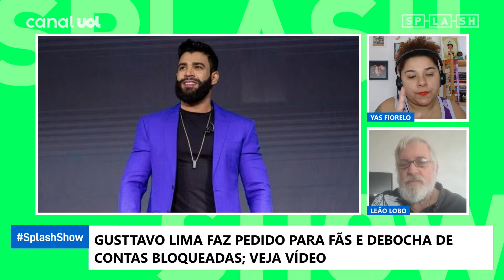Gusttavo Lima faz pedido para fãs e debocha de contas bloqueadas; assista o vídeo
No Splash Show de hoje, Yas Fiorelo e Leão Lobo comentam as notícias mais importantes do mundo dos famosos.